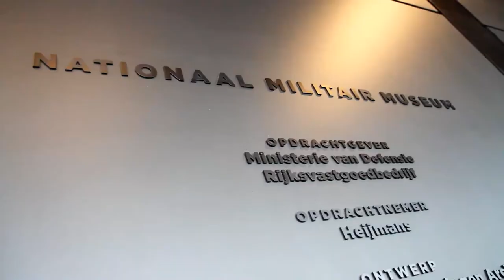Slim Samenwerken | Nationaal Militair Museum en Heijmans